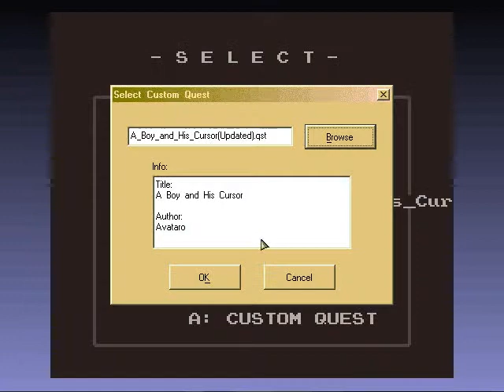Let's Play A Boy and His Cursor Part 1: When Puzzles go to a New Level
Welcome to my 104th LP as I play A Boy and His Cursor, a ZC puzzle-like quest made by Avataro. Expect a lot of wondering around since I'm not really good with these kinds of puzzles :P